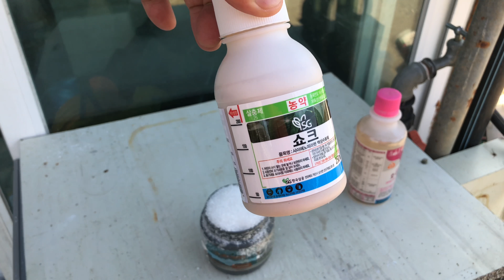체리잎이 검은색으로.....